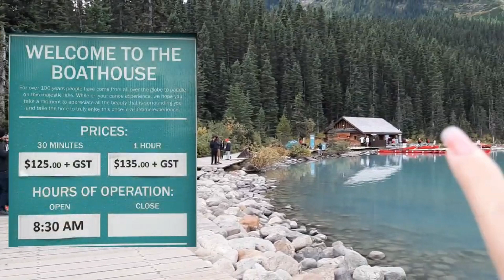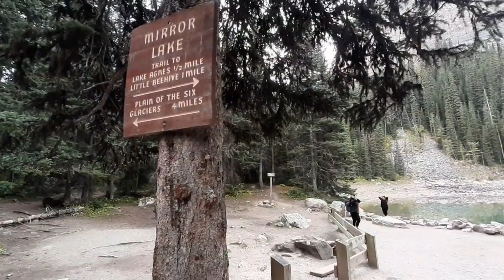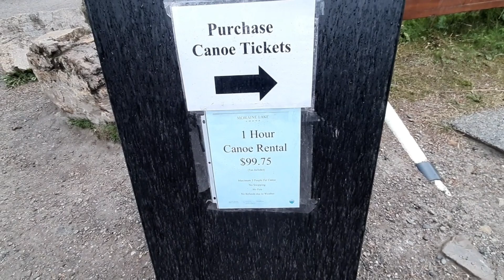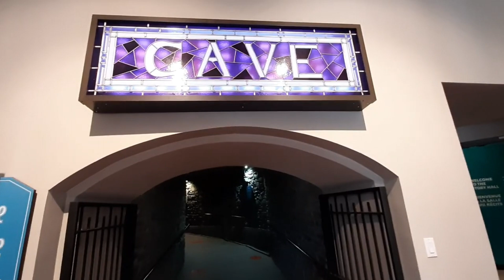NO PUEDES DEJAR DE VISITAR ESTE LUGAR EN ALBERTA 3/8 ❤❤❤ CANADA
Hola Amigos!

Si quieres conocer un poco mas de la provincia de Alberta y conocer la joya de Canadá (Lago Louise) y City tour en la ciudad de Banff el Parque mas visitado de la provincia tienes que ver el video. Ademas información importante, consejos y preciso
Este es el tercer de 8 videos que he preparado.
* Lago Louise
* Lago Moraine
*Ciudad de Banff (museos, belvédères, cuevas etc)